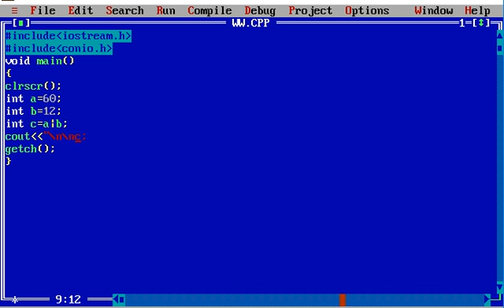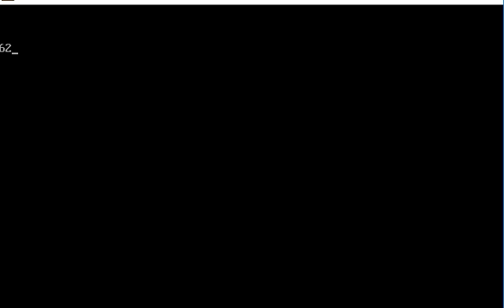Use of BitWise Binary OR Operator in C++